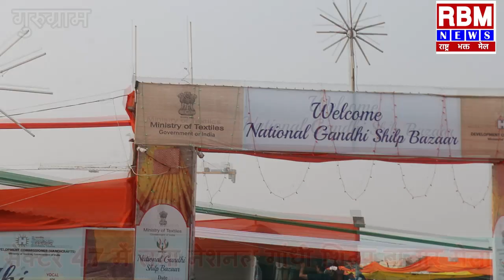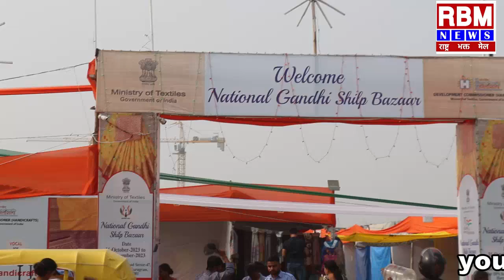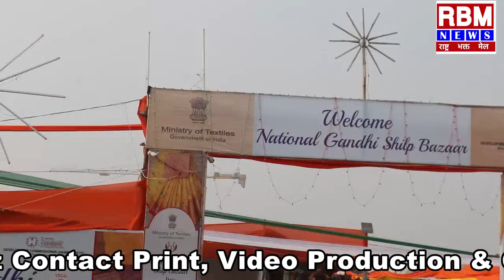गुरुग्राम : सेक्टर 47 में नेशनल गांधी शिल्प बाजार मेला, 9 नवम्बर तक चलेगा मेला।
मेला लगाने देश भर से आए हस्तशिल्पी दीपावली को लेकर अलग से लगे हैं स्टॉल झूला के साथ 350 स्टॉल, 8 नवम्बर तक है मेला , Welcome to our  RBM NEWS Channel ,